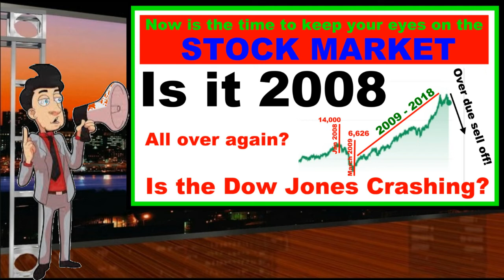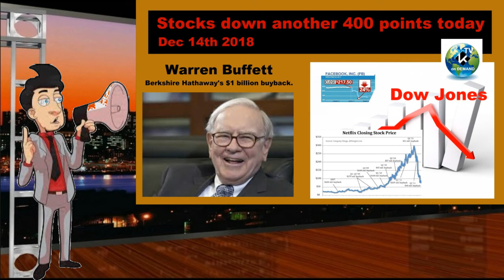IS THE DOW JONES CRASHING WATCH THIS VIDEO AND SEE WHY WE THINK IT IS